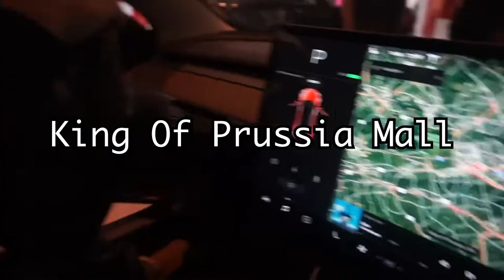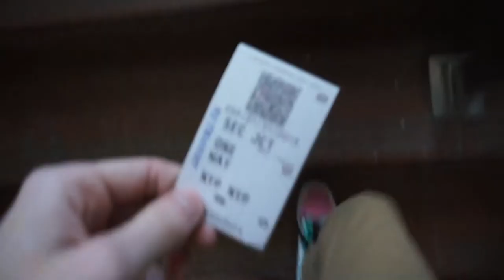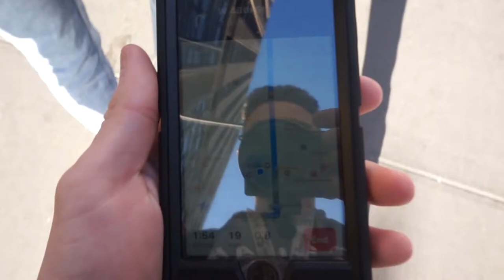Not Some Boring Vlog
My first video! I been wanting to youtube for years now. Since this is my first vid, I'm a lil awkward with the camera and all that, vlogs are not what I intend to upload as the main source of content on my channel.

Cameraman: Austin Hopkins
Featured in the Video: Daniel Krochta, John Dereko
Producer: Joey Greco
Editor: Joey Greco

friday - 916frosty